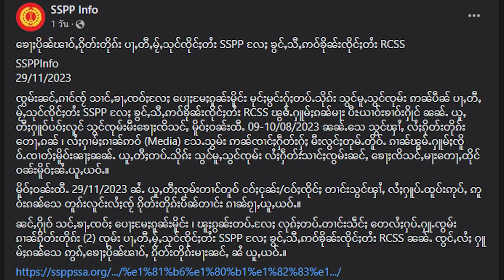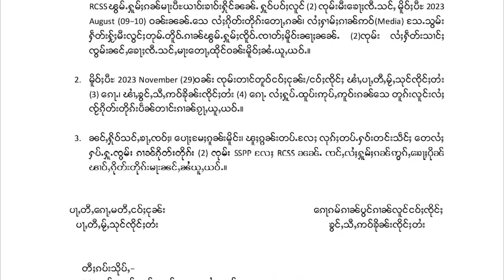SSPP-RCSS ออกแถลงการณ์ร่วมจับมือยุติความขัดแย้ง 2 ทัพ "ไทใหญ่เหนือ-ใต้"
เมื่อวันที่ 29 พฤศจิกายน พ.ศ. 2566 มีข่าวใหญ่ว่ากองทัพรัฐฉานเหนือ และกองทัพรัฐฉานใต้จับมือยุติความขัดแย้งที่มีนาน เราได้ยินชื่อ 2 กองทัพอาจจะงง จะมาทำความรู้จักกับชื่อย่อของ 2 กองทัพเสียก่อน
         1. พรรคก้าวหน้ารัฐฉาน (SSPP) หรือกองทัพเครื่องแบบเขียว พรรคก้าวหน้ารัฐฉาน (SSPP) ชื่อเต็มคือ (Shan State Progress Party - SSPP) ซึ่งเป็นองค์กรการเมืองเดิมของกองทัพ แต่ได้ยุติบทบาทมาตั้งแต่ปี 2538 ต่อมาในเดือนธันวาคมปี 2553 มีการรื้อฟื้นขึ้นมาใหม่ ต่อท้ายด้วย SSA คือกองทัพรัฐฉาน (Shan State Army – SSA) บางท่านเรียก กองทัพรัฐฉาน เหนือ (Shan State Army - North / SSA - N) เพื่อจำแนกสองกองกำลังดังกล่าว
         ฐานบัญชาการของพรรคก้าวหน้ารัฐฉานอยู่ที่บ้านไฮ อำเภอเกซี จังหวัดดอยแหลม มีพื้นที่ปฏิบัติการส่วนใหญ่อยู่ในภาคเหนือของรัฐฉาน มี พล.ต.ป่างฟ้า ผู้บัญชาการกองพลน้อยที่ 1 ได้รับเลือกเป็นเลขาธิการ และผู้บัญชาการสูงสุดของกองทัพ มีการปรับโครงสร้างใหม่แบ่งกำลังพลออกเป็น 5 กองพลน้อย คือ กองพลน้อยที่ 1, 27, 72, 36 และ 74 แต่ละกองพลน้อยมีกำลังทหาร 3 กองพัน นอกนั้นได้จัดตั้งหน่วยรบพิเศษ หน่วยปืนใหญ่ และหน่วยสารวัตรทหารด้วย
          ต่อมากองทัพพม่าได้เสริมกำลังเข้าไปประชิดพื้นที่เคลื่อนไหวของกองทัพรัฐฉาน เหนือ ดังกล่าว และเริ่มโจมตี กองทัพรัฐฉาน เหนือ ได้ออกแถลงการณ์ประณามรัฐบาลพม่าว่า เคยเสนอให้แก้ปัญหาการเมืองด้วยวิธีเจรจาทางการเมืองมาแล้วหลาย แต่รัฐบาลทหารพม่าไม่ได้ให้ความสำคัญ มุ่งแต่สร้างความแตกแยกและกำจัดกลุ่มชาติพันธุ์ โดยยังคงยึดนโยบายตัด 4 ละเมิดสิทธิมนุษยชนชาวรัฐฉานต่อเนื่อง และยังส่งกำลังทหารเข้ากดดันกองทัพรัฐฉาน เหนือ จนเกิดการสู้รบกัน
          2. สภาเพื่อการกอบกู้รัฐฉาน (RCSS) หรือกองทัพเครื่องแบบลายพราง สภากอบกู้รัฐฉาน RCSS ชื่อเต็มคือ (Restoration Council of the Shan State - RCSS) ต่อท้ายด้วย SSA คือกองทัพรัฐฉาน (Shan State Army – SSA) บางท่านเรียก กองทัพรัฐฉานที่นำโดย พล.ท.เจ้ายอดศึกว่า กองทัพรัฐฉาน “ใต้” (Shan State Army – South / SSA-S) เป็น 2 กองกำลังติดอาวุธของชาวไทใหญ่ที่เคลื่อนไหวอยู่ในรัฐฉาน
            ฐานบัญชาการใหญ่ของสภาเพื่อการกอบกู้รัฐฉานอยู่บนดอยไตแลง อำเภอเมืองปั่น จังหวัดลางเคอ ตรงข้ามกับบ้านปางคาม อำเภอปางมะผ้า จังหวัดแม่ฮ่องสอน มีพื้นที่เคลื่อนไหวส่วนใหญ่อยู่ในรัฐฉานภาคใต้
ทั้ง 2 กองทัพมีเรื่องกระทบกระทั่งกันเรื่อยมา ต่างฝ่ายต่างกล่าวหาซึ่งกันและกัน
           เมื่อวันที่ 29 พฤศจิกายน พ.ศ. 2566 พรรคก้าวหน้ารัฐฉาน (SSPP/SSA) หรือกองทัพรัฐฉานเหนือ
และสภาเพื่อการกอบกู้รัฐฉาน (RCSS/SSA) หรือกองทัพรัฐฉานใต้ ได้ออกแถลงการณ์ร่วมเรื่องการ "ยุติสงครามระหว่างกัน" มีเนื้อหาดังนี้
           ตามที่คณะสงฆ์ พ่อแม่พี่น้องชาวไทใหญ่ในรัฐฉาน ได้ตั้งความหวังมาเป็นเวลานานแล้วให้กองทัพของชาวไทใหญ่ที่อยู่ในรัฐฉาน 2 กองทัพ คือ พรรคก้าวหน้ารัฐฉาน (SSPP) กับสภาเพื่อการกอบกู้รัฐฉาน (RCSS) ยุติความขัดแย้งระหว่างกัน และจับมือเป็นมิตรต่อกัน
            ต่อมา ในวันที่ 9-10 สิงหาคม พ.ศ. 2566 ผู้นำของทั้ง 2 กองทัพได้มีคำสั่งออกมาให้ทหารของทั้ง 2 ฝ่ายหยุดยิง ห้ามออกข่าวใส่ร้าย หรือข่าวที่จะส่งผลกระทบต่อความร่วมมือที่จะมีต่อกัน และที่ผ่านมากำลังพลของทั้ง 2 กองทัพได้ปฏิบัติตามคำสั่งดังกล่าวอย่างเคร่งครัดแล้วนั้น
            เมื่อวันที่ 29 พฤศจิกายน พ.ศ. 2566  ผู้แทนพรรคก้าวหน้ารัฐฉาน 3 คน และผู้แทนสภาเพื่อการกอบกู้รัฐฉาน 4 คน ได้ร่วมประชุมกัน และมีข้อตกลงอย่างเป็นทางการออกมาว่าทั้ง 2 กองทัพจะยุติศึกสงครามที่มีต่อกันตั้งแต่วันนี้เป็นต้นไป
            ดังนั้นจึงได้มีแถลงการณ์ร่วมฉบับนี้ เพื่อให้ผู้นำหน่วย กำลังพล คณะสงฆ์ และพ่อแม่พี่น้องชาวไทใหญ่ในทุกพื้นที่ได้รับทราบ
            วันที่ 29 พฤศจิกายน พ.ศ. 2566 ระบุว่า เฟซบุ๊กเพจ "SSPP Info" ของพรรครัฐฉานก้าวหน้า/กองทัพรัฐฉาน (SSPP/SSA) และสภาเพื่อการกอบกู้รัฐฉาน (RCSS/SSA) หรือกองทัพรัฐฉานใต้ ได้ออกแถลงการณ์ร่วมเรื่อง "การหยุดยิง" มีเนื้อหาดังนี้
             (1) ตามที่คณะสงฆ์ พ่อแม่พี่น้องในรัฐฉานได้ตั้งความมุ่งหวังมาเป็นเวลานานแล้วให้กองทัพรัฐฉาน 2 กลุ่ม มีเอกภาพต่อกันนั้น ที่ผ่านมากองทัพทั้ง 2 ฝ่ายได้ปฏิบัติตามคำสั่งของทั้ง 2 ผู้นำกองทัพรัฐฉานที่สั่งเมื่อ 9-10 สิงหาคม 2566 ให้หยุดยิง และหลีกเลี่ยงการใช้สื่อในทางที่ผิดอันจะส่งผลกระทบต่อเอกภาพในอนาคต
            (2) ในวันนี้ (วันที่ 29 พฤศจิกายน พ.ศ. 2566) ผู้แทนพรรคก้าวหน้ารัฐฉาน 3 คน และสภาเพื่อการกอบกู้รัฐฉาน 4 คน ได้ร่วมประชุมกันและมีข้อตกลงอย่างเป็นทางการว่าจะหยุดยิง
            (3) เพื่อที่จะบอกกล่าวแก่คณะสงฆ์ ประชาชน นายทหารและกำลังพลทั้ง 2 ฝ่ายเกี่ยวกับข้อตกลงหยุดยิงอย่างเป็นทางการระหว่างทั้ง 2 กองกำลัง จึงมีการออกแถลงการณ์ดังกล่าว
           ทั้งนี้ ความขัดแย้งระหว่างกองกำลังชาติพันธุ์ภายในรัฐฉานรอบล่าสุด ดำเนินมานับตั้งแต่ปี 2558
โดยกองทัพรัฐฉานใต้ RCSS/SSA ซึ่งเป็นกองกำลังที่ลงนามหยุดยิงทั่วประเทศ (NCA) กับรัฐบาลพม่าในเดือนตุลาคมปี 2558 ได้ขยายปฏิบัติการทางทหารอย่างมีนัยสำคัญจากรัฐฉานภาคใต้ขึ้นมาที่รัฐฉานภาคเหนือ เพื่อควบคุมพื้นที่ยุทธศาสตร์ โดยเฉพาะทางหลวงหมายเลข 3 มัณฑะเลย์-ล่าเสี้ยว-หมู่เจ้ และส่งกำลังพลไปประจำการบริเวณเมืองสำคัญทางเหนือ ที่เมือง น้ำตู้ สี่ป้อ และจ็อกเม โดยเฉพาะอย่างยิ่งหมู่เจ้-น้ำคำ ซึ่งเป็นชุมทางการค้าสำคัญของทางหลวงหมายเลข 3 ตรงข้ามชายแดนจีน-รัฐฉานที่ด่านรุ่ยลี่ มณฑลยูนนาน.